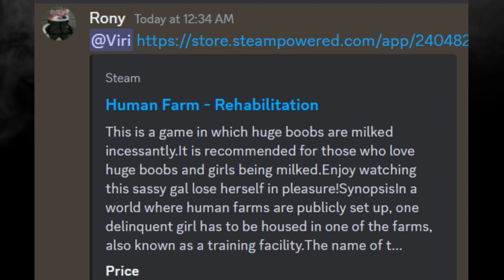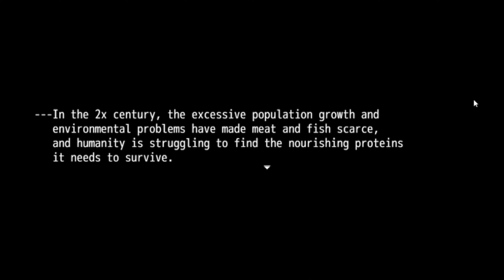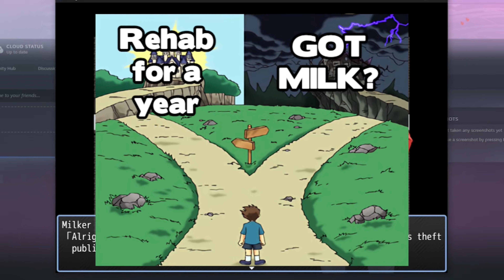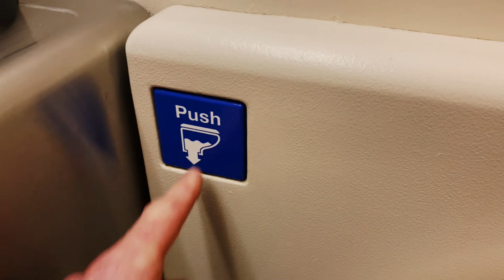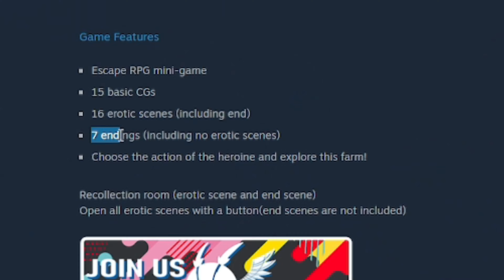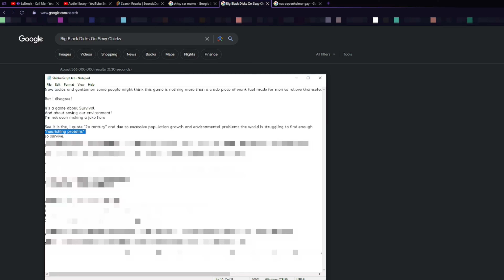Human Farm is a Underrated MASTERPIECE! (Review)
Human Farm Rehabilitation is one of the most underrated steam games of all time.